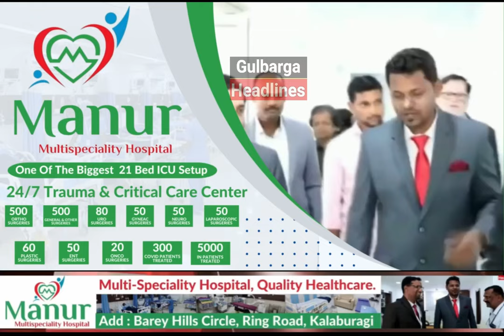Neela K Madam's Bold Statement Against Lynching of Muslims During CPIM Protest at DC Office Gulbarga